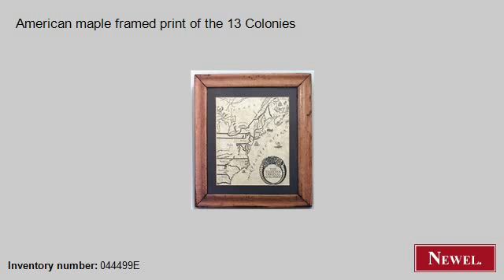Antique American maple framed print of the 13 Colonies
- Newel.com: Antique American maple framed print of the 13 Colonies (American, Country, picture, map, print) (Newel Art and Antiques, New York City)